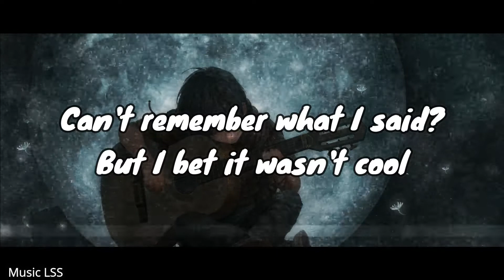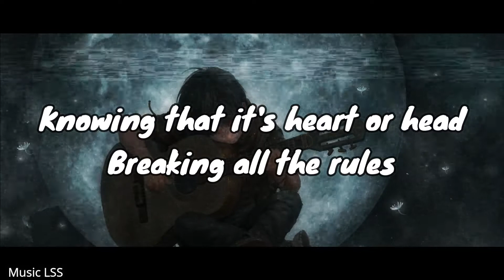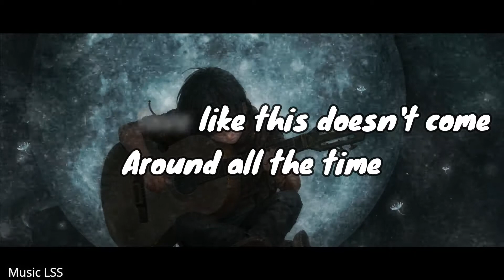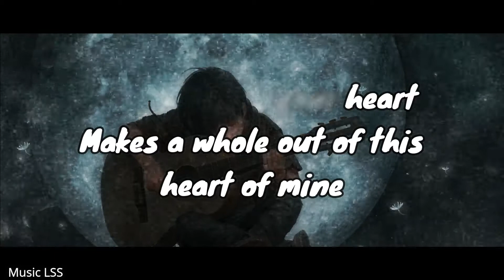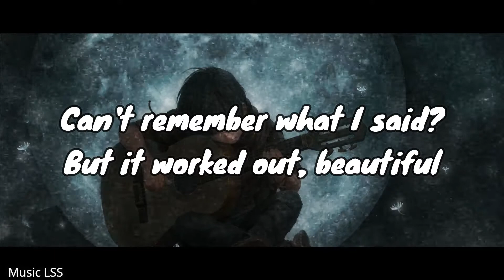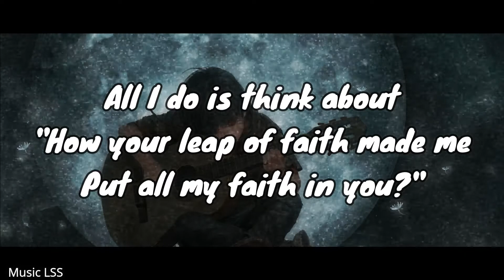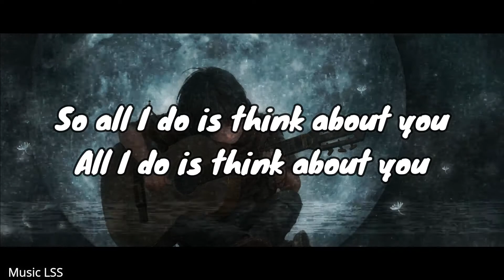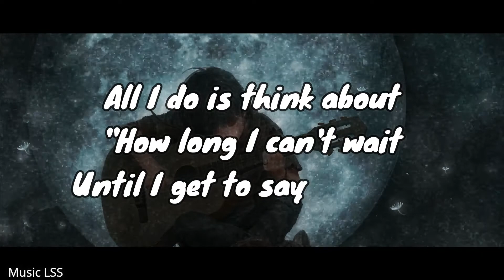You - Armaan Malik (Lyrics)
Armaan Malik - You (Lyrics)

Lyrics
All my friends talk
About the night we met
Can't remember what I said?
But bet it wasn't cool
I was close to death
With you in that perfect dress
Knowing that it's heart or head
Breaking all the rules
Just like
Don't fall in love, before I know your name
Holding out hoping that you feel the same
No I've never been one for sounding cliché
But it's true
All I do is think about you
All I do is think about
"How your leap of faith made me
Put all my faith in you?"
So all I do is think about
No regrets, not even the nights we spent
Finding out what patience meant?
Holding up a mirror to myself
Learning to reflect
Because, love like this doesn't come
Around all the time
Letting you get away
Would be a crime
Cause half of your heart
Makes a whole out of this heart of mine
Ooh, all I do is think about you
So all I do is think about you
"How long I can't wait
Until I get to say, "I do"?"
How all my friends talk
But it worked out, beautiful
All do is think about you
All do is think about